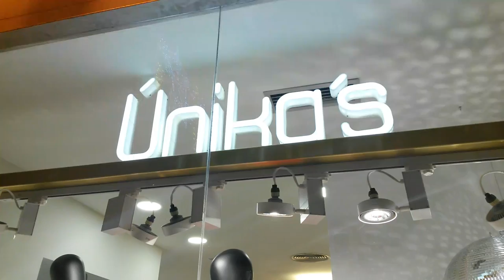Estreno de Unika´s, en una noche llena de estilo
Nueva tienda en calle Jardines